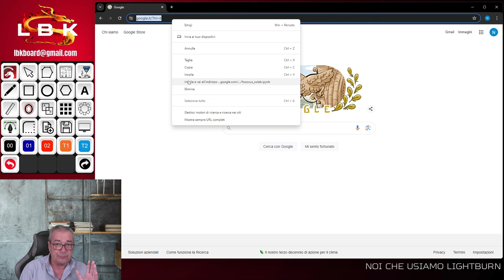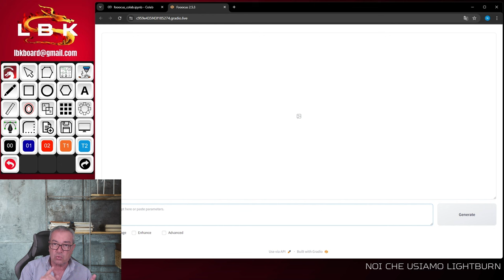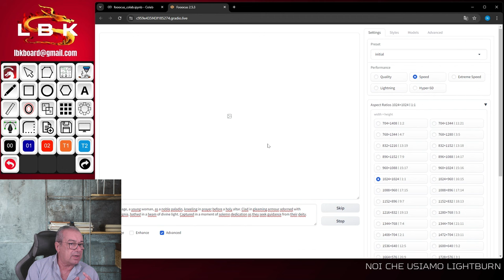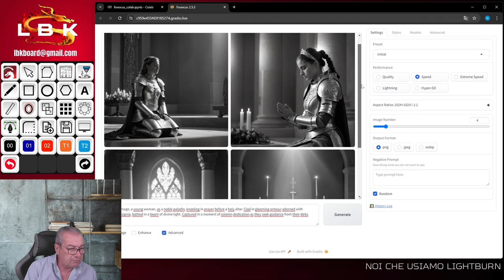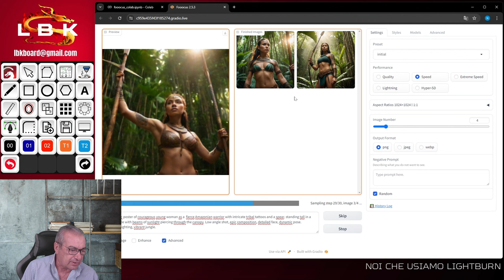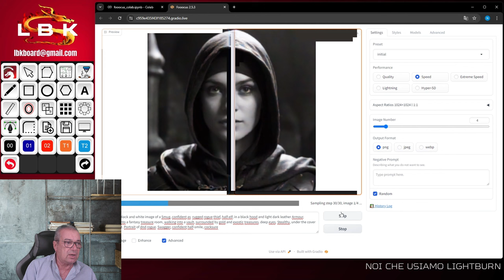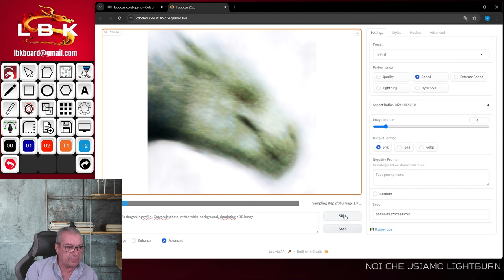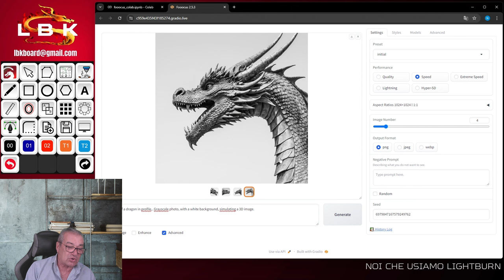CREARE IMMAGINI CON INTELLIGENZA ARTIFICIALE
In questo video vi mostro un programma per creare immagini con l'intelligenza artificiale.